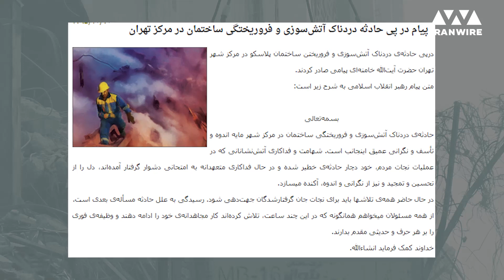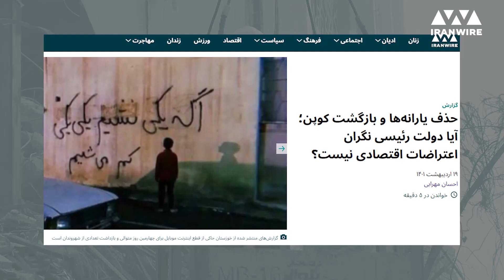خامنه ای در سخنرانی اش به خانواده های عزادار آبادان تسلیت نگفت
«علی خامنه‌ای»، رهبر جمهوری اسلامی روز چهارشنبه در دیدار با نمایندگان مجلس شورای اسلامی، درباره مسایل مختلفی سخن گفت. با این حال، واژه‌ای درباره فاجعه فرو ریختن برج «متروپل» آبادان که مردم این شهر را عزادار و خشمگین کرده است، بر زبان نبرد.